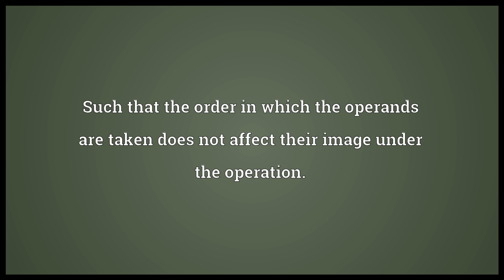Commutative Meaning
Video shows what commutative means. Such that the order in which the operands are taken does not affect their image under the operation.. Having a commutative operation.. Such that any two sequences of morphisms with the same initial and final positions compose to the same morphism..  commutative pronunciation. How to pronounce, definition by Wiktionary dictionary. commutative meaning. Powered by MaryTTS